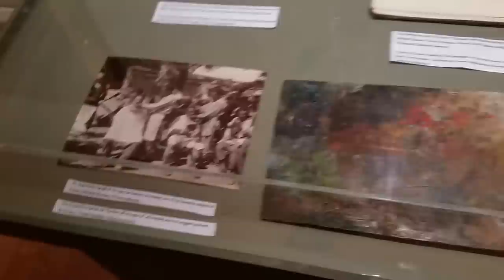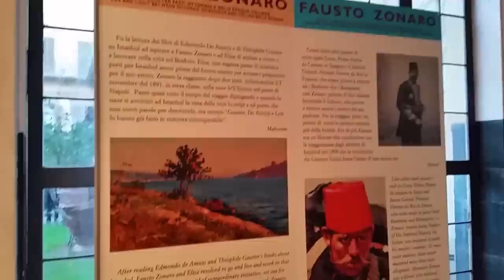2015 Fausto Zonaro Firenze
Un nostro Pittore che ha vissuto i fasti Ottomani